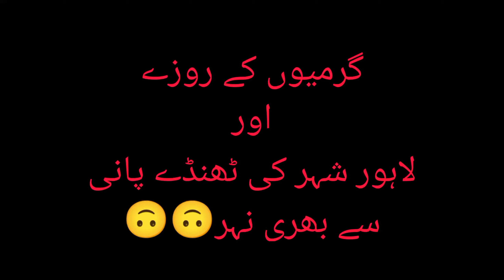Extreme hot day of ramadan mubarak#vlog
Extreme hot day of ramadan mubarak. Swimming in the canal was such a relief. Hope you like this short shugal vlog .